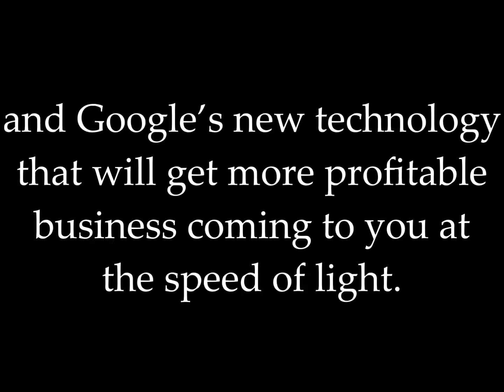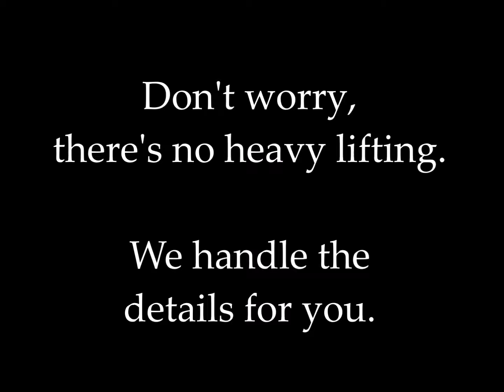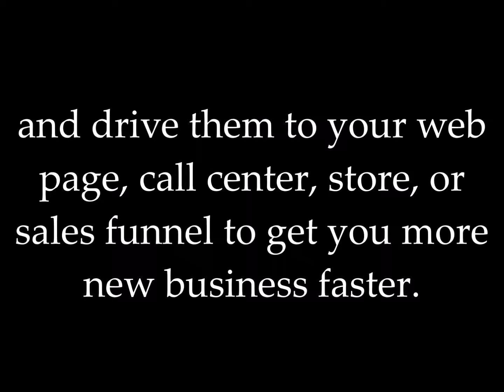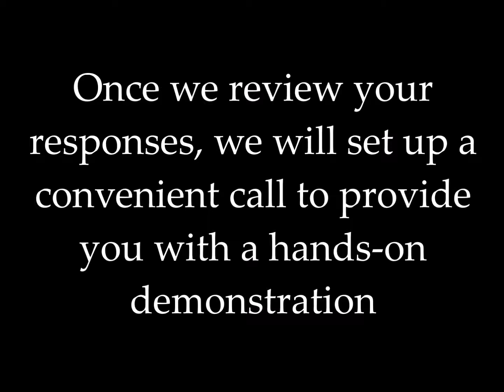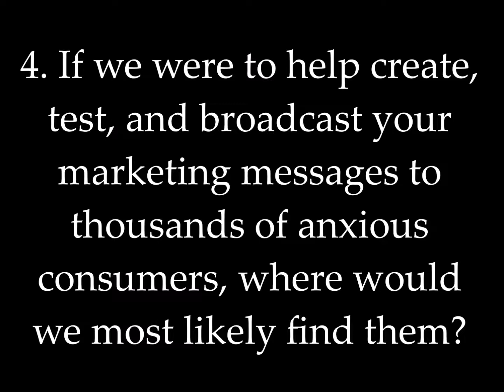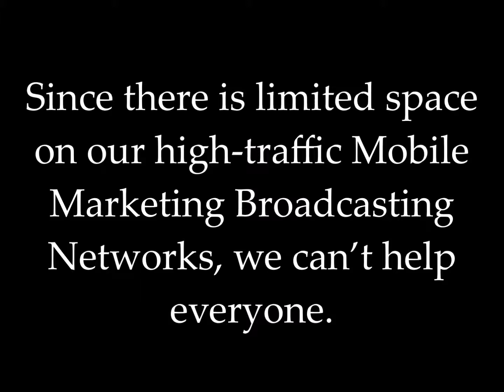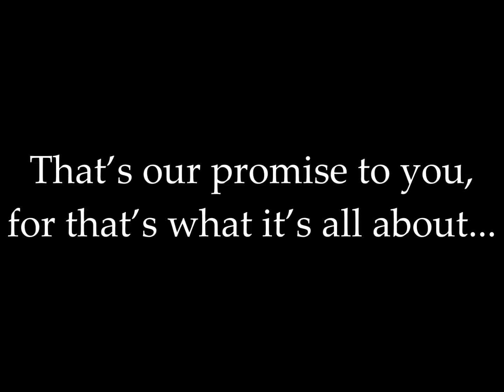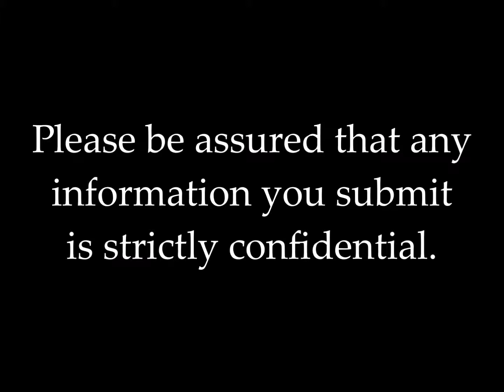New Massive Mobile Marketing Broadcasting Networks WorldwideMediaCo com